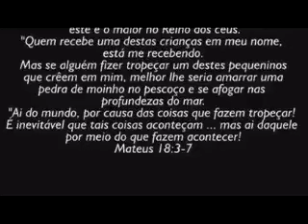Homenagem a Pequena Beatriz Angelica Mota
Dia 14/10 em frente a Catedral Petrolina às 18:30 , manifestação de fé . Um clamor a Deus para o desfecho do " caso Beatriz " . Divulguem a seus amigos e familiares . Participem !

" Naqueles dias , adoeceu Ezequias de morte . Veio a ele o profeta Isaías , filho de Amós , e lhe disse : Assim diz o Senhor : Põe em ordem tua casa , porque morrerás , e não viverás . Então , ele virou seu rosto para a parede , e orou ao Senhor ... Então disse o Senhor Deus : Eu ouvi tua oração e vi tuas lágrimas ; eis que te sararei ; ao terceiro dia , subirás à casa do Senhor . Acrescentarei a teus dias quinze anos ... (2 Reis 20:1,2,5,6)
A palavra de Deus diz que a oração do justo pode muito em seus efeitos ( Tiago 5:16 ) . Quando o justo ora , a sua oração move a mão de Deus .